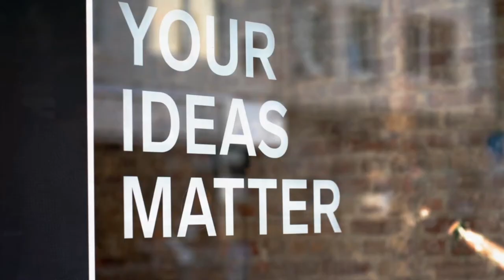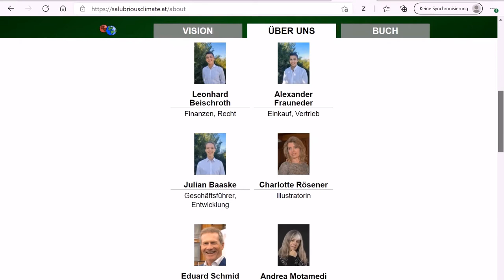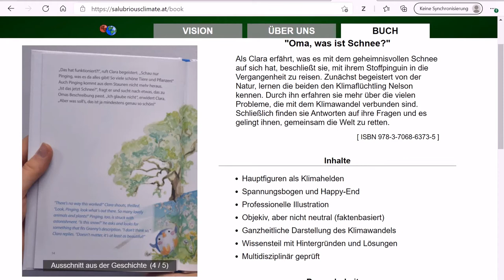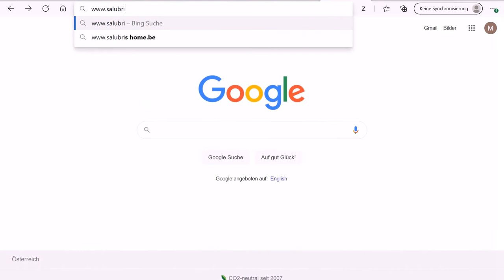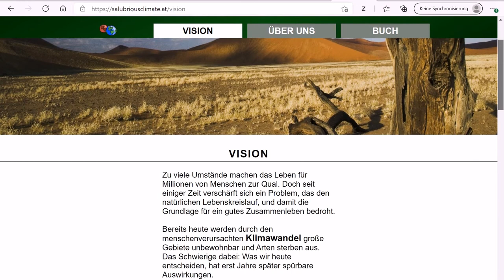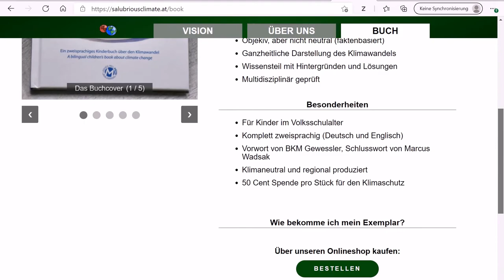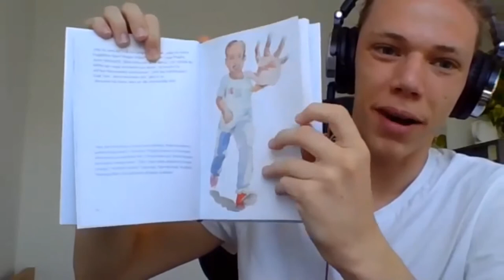Future Talk 5: Oma, was ist Schnee?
Ira Mollay und Ingrid Teufel im Gespräch mit Julian Baaske – Schüler, Kinderbuchautor bei Salubrious Climate

„Oma, was ist Schnee?“ heißt das Kinderbuch, das Julian Baaske gemeinsam mit seinen Schulfreunden entwickelt hat. Die Jugendlichen wollen die nächste Generation schon früh für den Klimawandel sensibilisieren und vor allem ermutigen, dass sie selbst etwas verändern können. In dem Kinderbuch erzählen sie die Geschichte von der kleinen Clara, die den jungen Klimaflüchtling und -aktivisten Nelson kennenlernt und mit ihm über eines der größten Probleme unserer Zeit lernt. Wie die Entwicklung einer solch spannenden Story gelingt, welche Herausforderungen das Team mithilfe vielfältiger Unterstützung bewältigen konnte und wieso es Julian so am Herzen liegt, Kinder zu erreichen, erfährst du in diesem Future Talk.

Shownotes:
0:00 Begrüßung und Vorstellung
0:50 Von der Idee zum fertigen Kinderbuch
4:05 Herausforderungen auf dem Weg
5:08 Entwicklung einer spannenden Story – Wie geht das?
7:37 Was braucht es aus Expertensicht für ein gutes Kinderbuch?
9:01 Die Story
11:22 Warum wir Kinder aufklären und empowern sollten
14:20 Kindliche Freude Gutes zu tun
17:31 Vorurteilsfreies Ermutigen verschiedenster Zielgruppen
19:08 Herausforderung „Vermarktung“ im Selbstverlag
20:22 Wo das Buch gekauft werden kann
21:18 Unterstützungsquellen und Bebilderung
24:52 Motivationsquellen auf dem Weg
29:07 Konzept und Vorteile der Zweisprachigkeit
34:05 Was Julian Mut macht
36:06 Wofür Julian Mut braucht
38:21 Mut zum Nichtwissen und zu Fehlern
41:22 Sollte man überhaupt von „Fehlern“ sprechen?
43:14 Der Mut und die Notwendigkeit der jungen Generation zu handeln und drüber zu sprechen!
47:11 Fortsetzung folgt?!